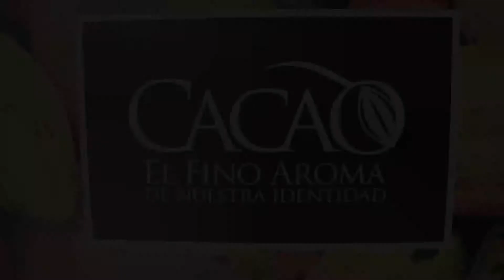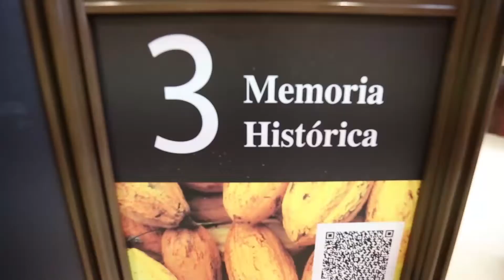En Montecristi se inauguró muestra fotográfica sobre los usos y saberes del cacao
La exposición fotográfica ‘Cacao, el fino aroma de nuestra identidad’ fue presentada en el Centro Cívico Ciudad Alfaro y estará abierta al público hasta finalizar el mes de mayo.